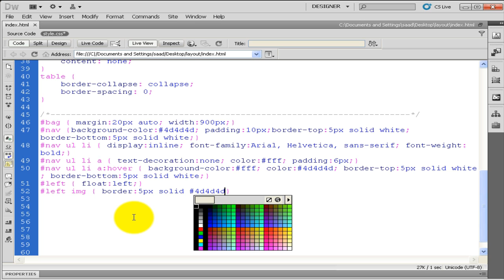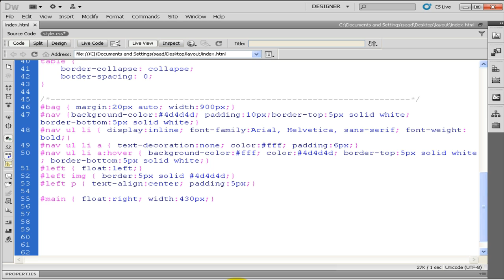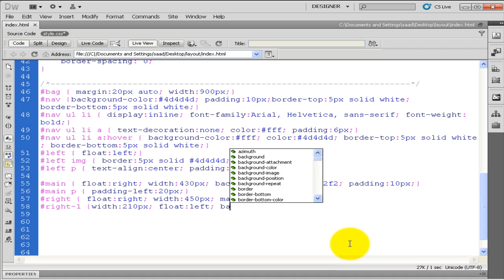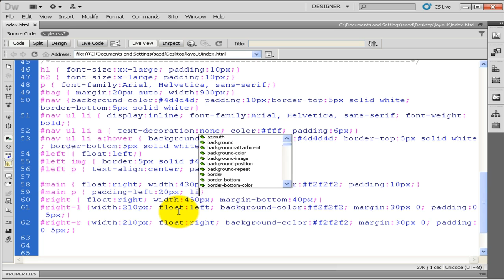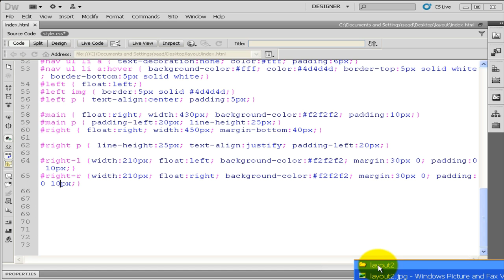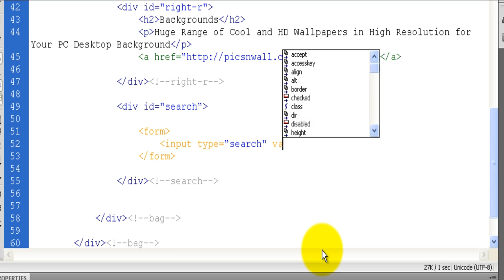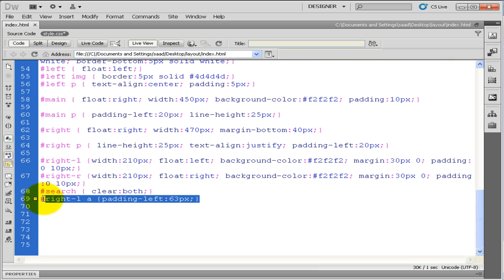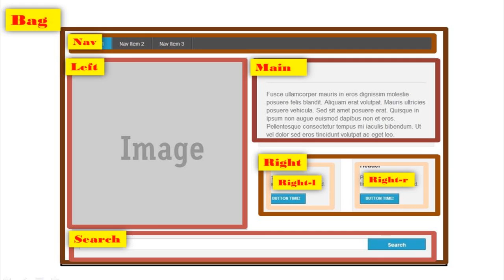Dreamweaver Layout C (AR) Mohamed saad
هناك بعض التغير أضيف  لتحسين مظهر الصفحة
One Of my projects
Arabic Computer tutorial to help everyone step into technology, we respect your suggestions and guidance because we will win together, sooner or later but we will win the technology battle محمد سعد - Mohamed Saad